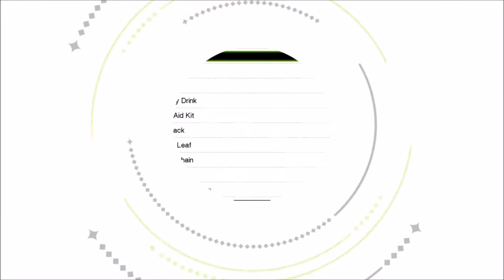Tokyo Mirage Sessions FE - Now Loading - #60 (Team PokeDudes